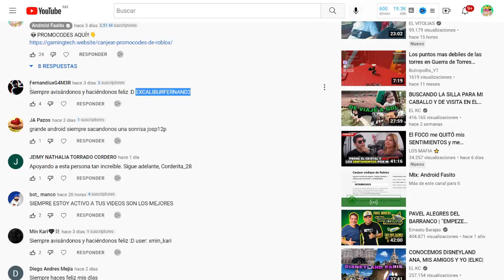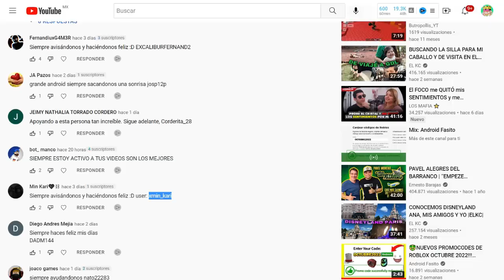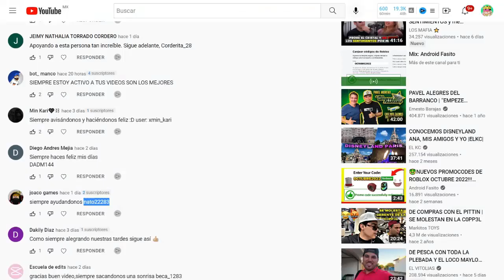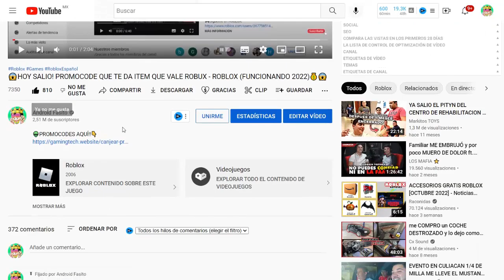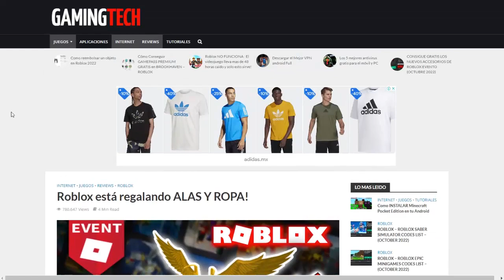COMO TENER LOS NUEVOS ACCESORIOS GRATIS - ROBLOX / SIN ROBUX😱😍